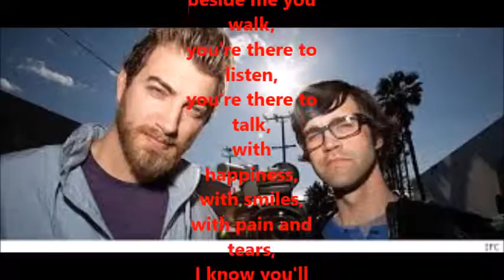Friendship through Life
Anonymous Poem that I felt went well with Rhett and Link's friendship.